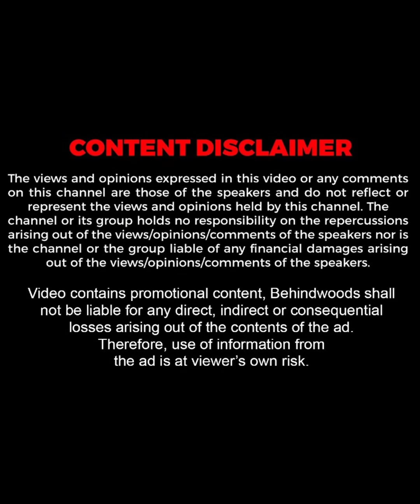"ഡേയ്..ഇത് കോടീശ്വര​ൻ്റെ ബാക്കിയാണെന്ന് കരുതല്ലേ"😖😅| Suresh Gopi | TB